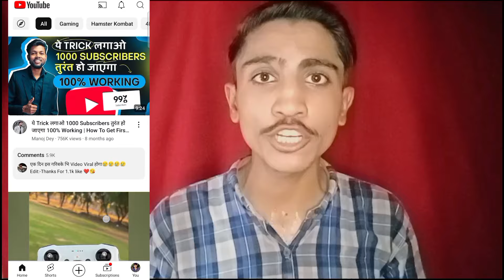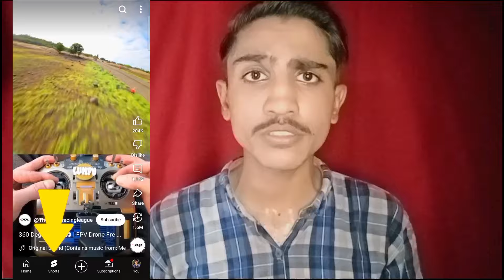YouTube Shorts Viral Only 2 mint | Trick | 100% Working | How To Viral Shorts on YouTube ?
How to grow YouTube Shorts